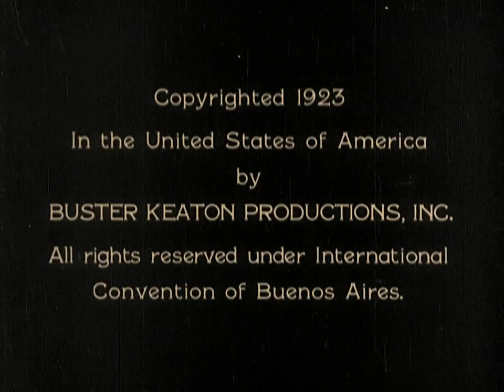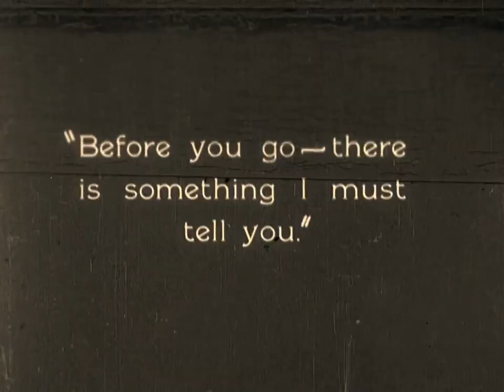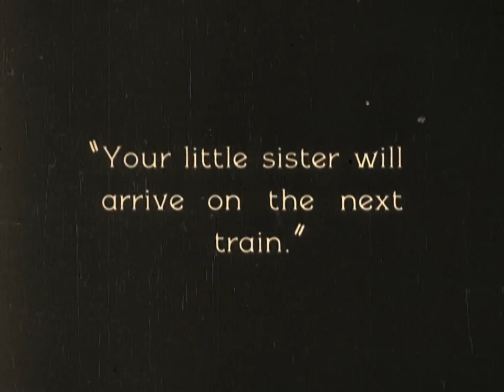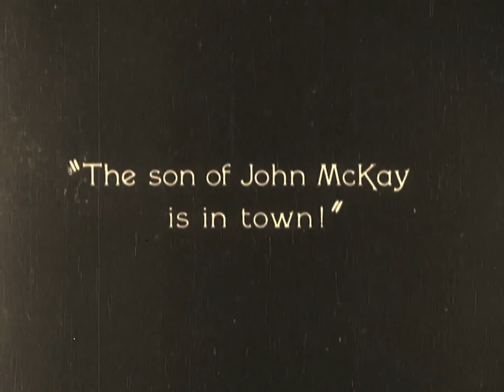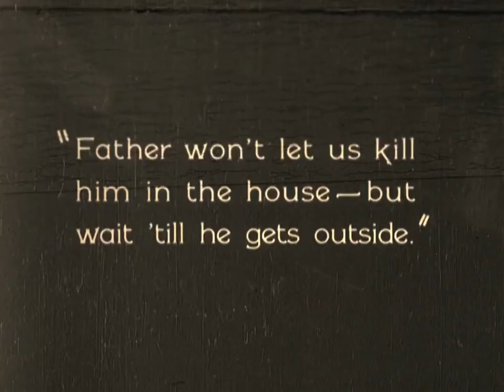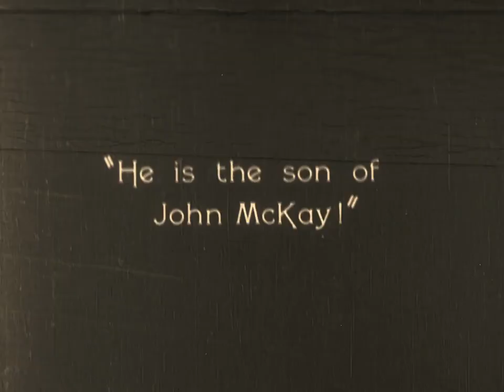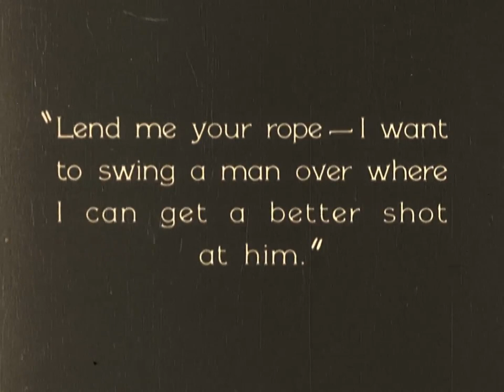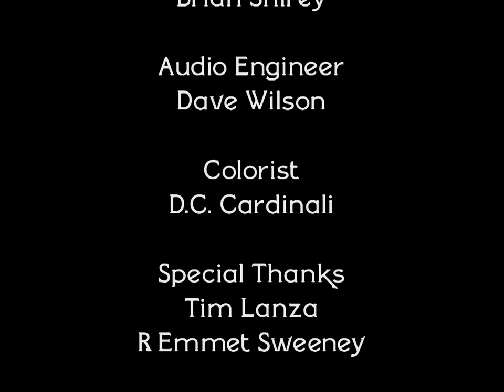Buster Keaton - Our Hospitality (1923) - [Full Movie | Comedy | Romance]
FULL MOVIE

Movie Title:
Our Hospitality (1923)

Description:
Our Hospitality is a 1923 American silent comedy film directed by Buster Keaton and John G. Blystone. Distributed by Metro Pictures Corporation, it uses slapstick and situational comedy to tell the story of Willie McKay, caught in the middle of the infamous "Canfield–McKay" feud, an obvious satire of the real-life Hatfield–McCoy feud.

Synopsis:
A man returns to his Appalachian homestead. On the trip, he falls for a young woman. The only problem is her family has vowed to kill every member of his family.

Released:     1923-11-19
Genre:           Comedy, Romance
Cast:              Buster Keaton, Joe Roberts, Natalie Talmadge
Production:  Joseph M. Schenck Productions

Trivia:
• Some exteriors were shot near Truckee, California at the Truckee River and in Oregon. The famous waterfall rescue scene was shot on a special set at Keaton's Hollywood studio.
• It was a ground-breaking work for the comedy film genre, as Keaton included "careful integration of gags into a dramatically coherent storyline", "meticulous attention to period detail" and beautiful cinematography and extensive location shooting"—in considerable contrast to the era's other slapstick comedies.
• During the filming of the scene in which Keaton is being swept downstream towards the waterfall, he was attached to a 'holdback' cable, concealed in the river. During the filming of the scene, the cable broke, and he was hurled down the rapids, battered by rocks and limbs, and was only barely able to grab an overhanging branch, which held him just long enough for the crew to reach and rescue him. This scene remains in the final print, and is fairly easy to spot. Just look for the point at which Keaton is being pulled downriver and 1) he suddenly looks back towards the camera, and 2) his speed in the water doubles, almost causing him to fly out of frame.